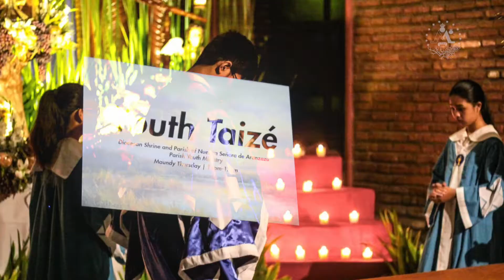2018 Holy Week Omnibus Video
Compilation of 2018 Holy Week Activities of the Shrine and Parish of Our Lady of Aranzazu, in the Philippines.

PRE-PROD Team:
Storyline/Onsite Director: Therese Marie
DSLR Video Cameramen: Diane, Mark Joseph, Camille
Osmo Cameraman: Danny, Camille
Phantom Cameraman: Reinier

POST PROD Team:
Offline Editor: Keanni
Onsite Editors: Josiah Louis, Camille
Media Librarian: Frans Audrey
Creatives: Jers, Camille
Master Editor: AOY